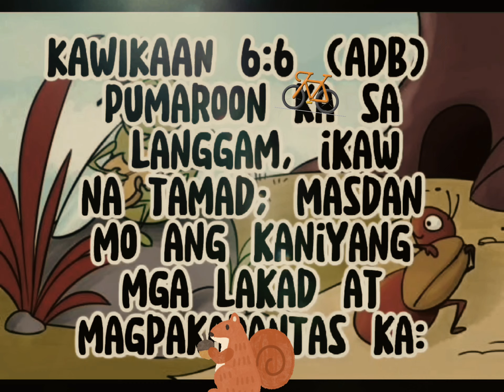SI LANGGAM AT SI TIPAKLONG/KWENTONG PAMBATA /MGA KWENTO NA MAY ARAL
Ang kwentong ito ay nagpapakita ng pag uugali na dapat hindi maging tamad.Tingnan ninyo mga bata kung ani ang mangyayari kay tipaklong.